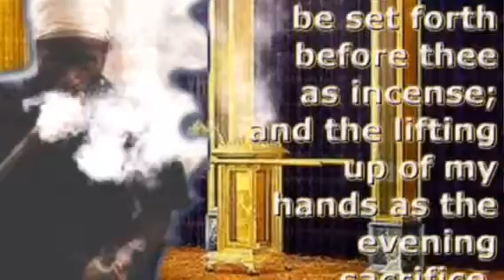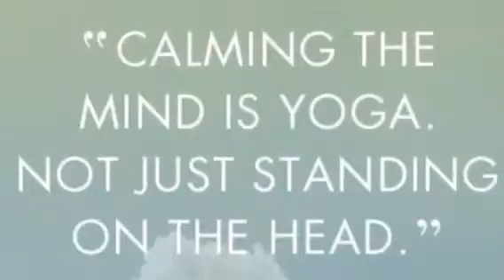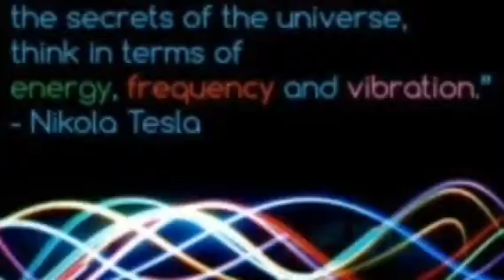RASTAFARI YOGA:WORD+SOUND=POWER | MEZMUR DAWIT CHANT MEDITATIONS | MAR - 24 | PSALMS 47